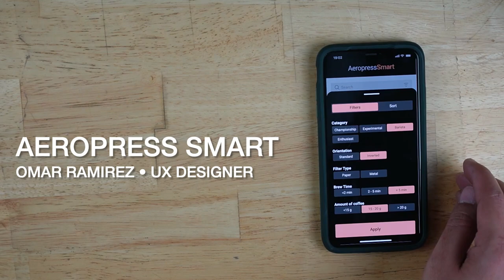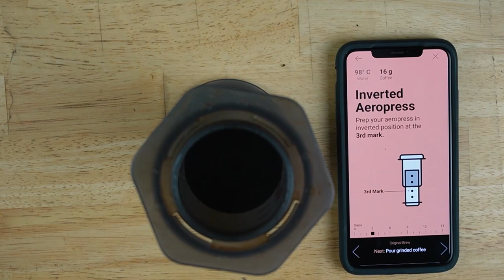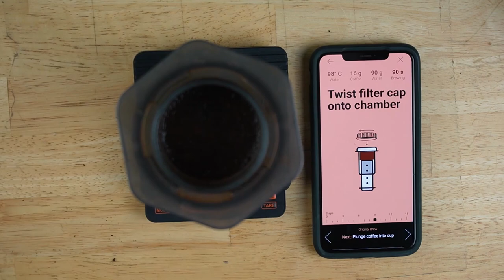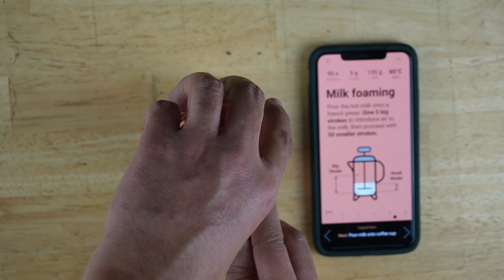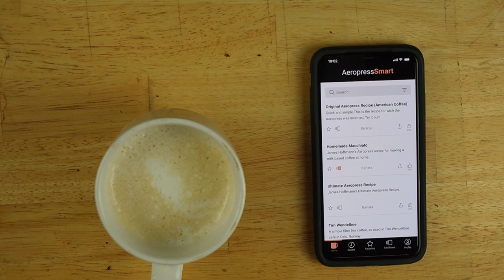Live Demo Aeropress Smart App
A recipe app with integrated timers and parameters that can be modified in real-time. Your input is retro feedback to the recipe's parameters at the end of each brew, so your next brew it's closer to perfection.

I designed this app as part of my UX Design Course at CareerFoundry.

Credits:
Recipes text on the homepage app is from aeroprecipes.com.
I have the license for most illustrations on the app, but some are from the Aeropress official website.
The “Grind size guide” panel on the app is a design from Aeropress Timer App.